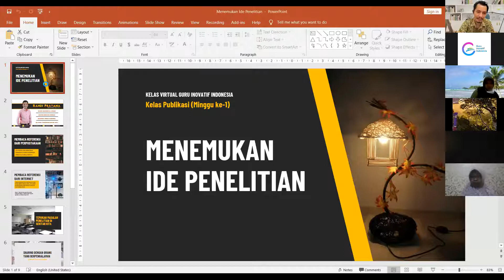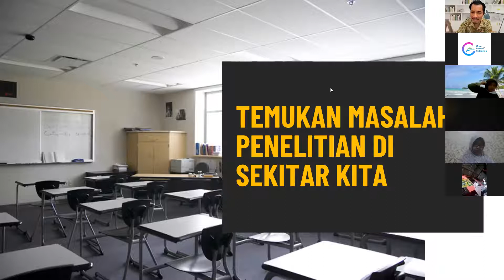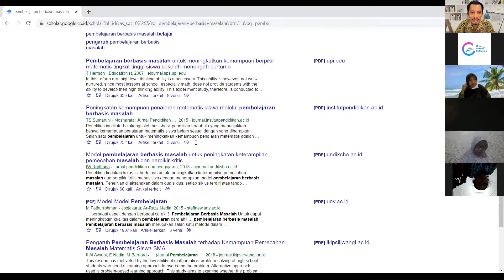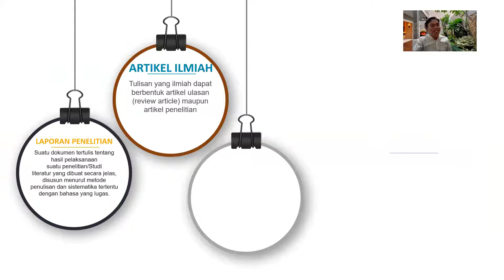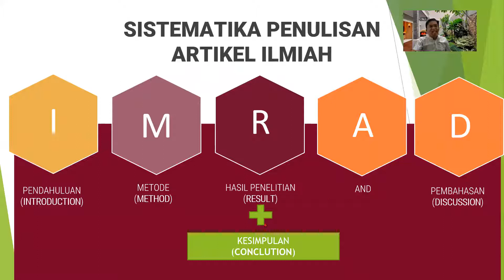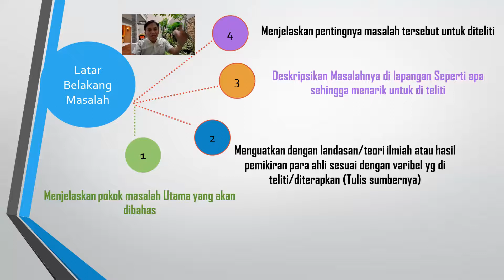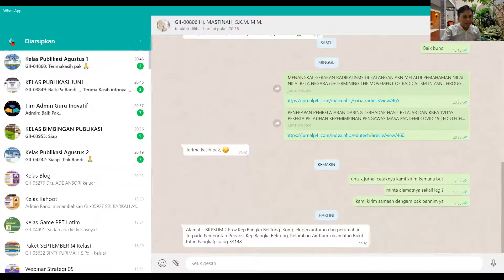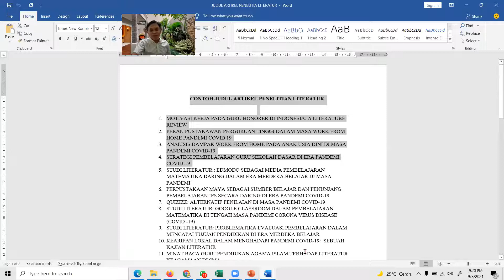MENDAPATKAN IDE PENELITIAN DAN SISTEMATIKA ARTIKEL ILMIAH